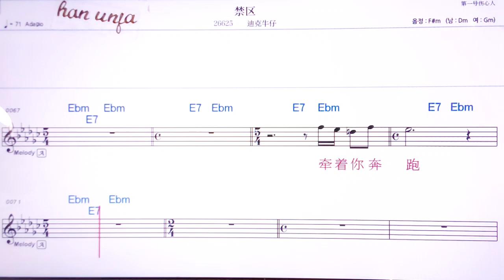💖찐취/천후이린 👍MR,유투브 노래방, 가라오케, 악보, 코드, 가사 ,Karaoke,반주